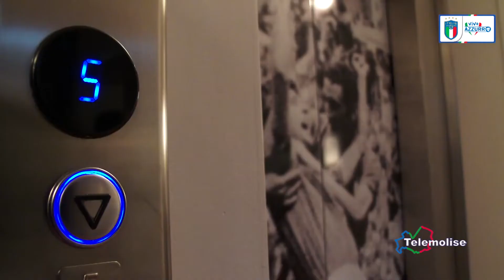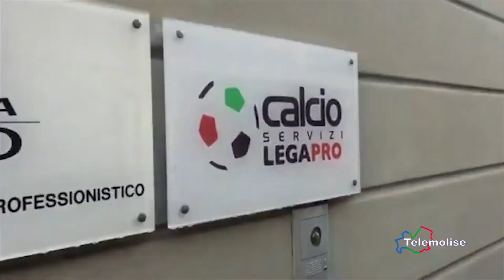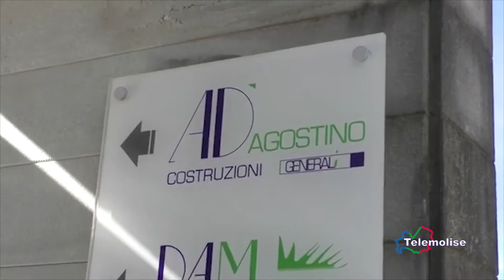Calcio, oggi il Consiglio Federale